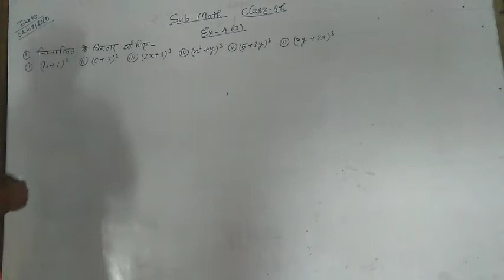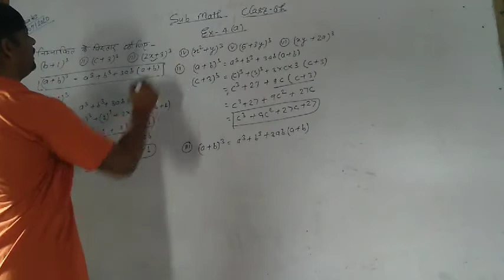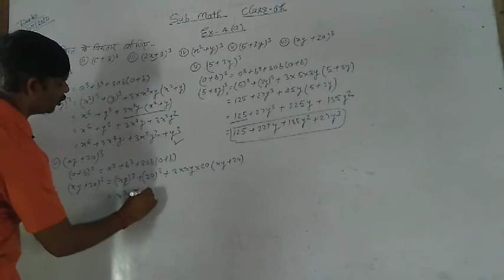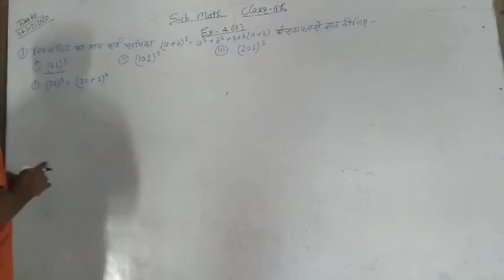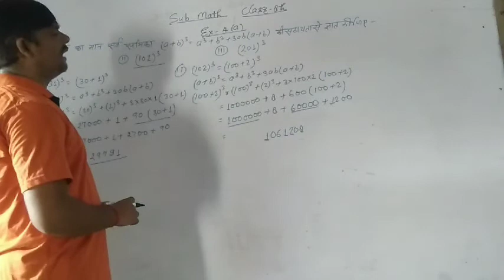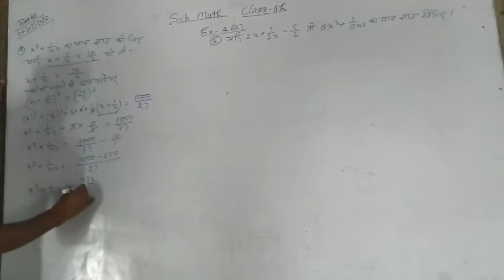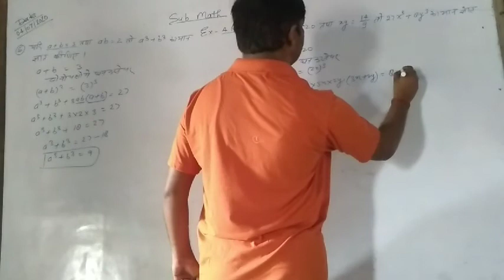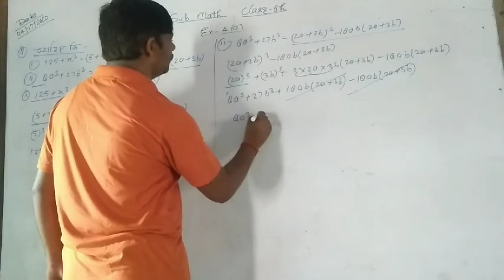Math's class 8 ex 4(a)